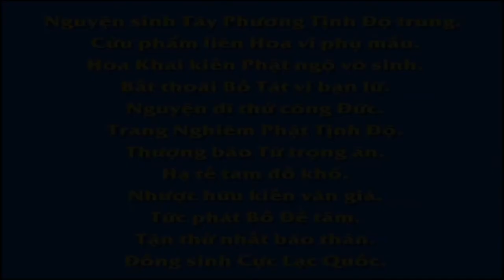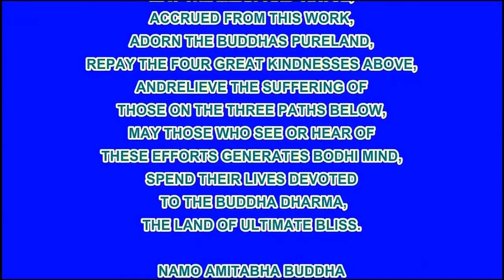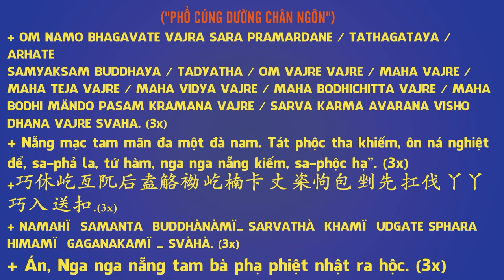EP 113, 【愛護生命的故事】放生真美好【113】 , Phim Hoạt hình Phật Giáo, Pháp Âm HD R